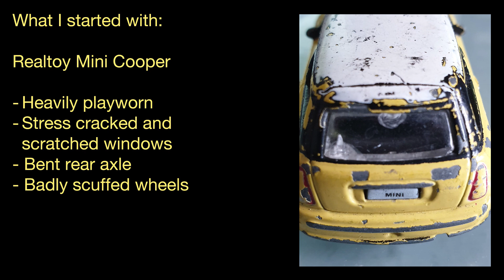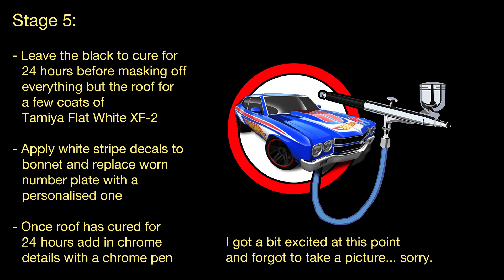Realtoy Mini Cooper restoration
This was actually my first project but it has taken me so long to get it finished that it ended up being my third completion. Testing out my new lighting rig today which seems to show off the paint and windows really well.